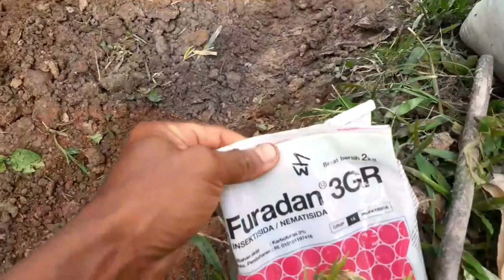Pemupukan pohon durian sistim busut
Video kali ini pemupukan durian dengan menggunakan pupuk kandang yang sudah terfermentasi. Untuk cadangan sebagai pupuk dasar, dengan pemupukan 3 kali dalam 1 tahun selang 4 bulan sekali